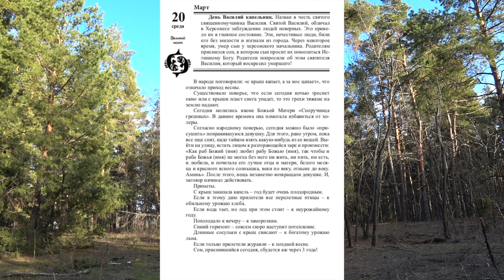ЛУННЫЙ КАЛЕНДАРЬ, НАРОДНЫЕ ПРИМЕТЫ, ПРОГНОЗ ПОГОДЫ. 20 марта 2019 года.